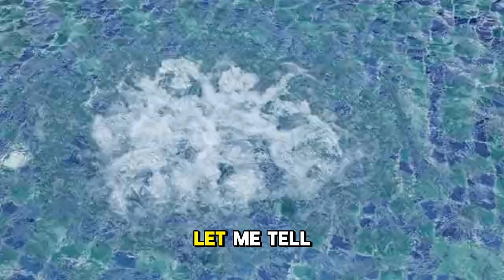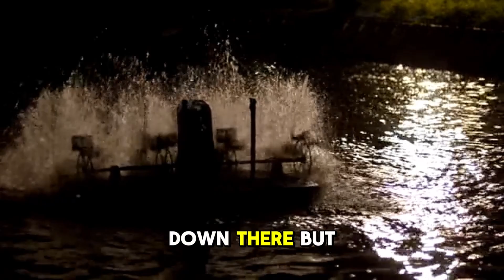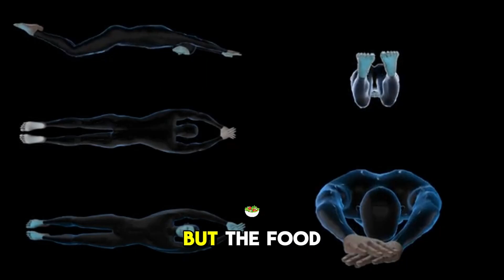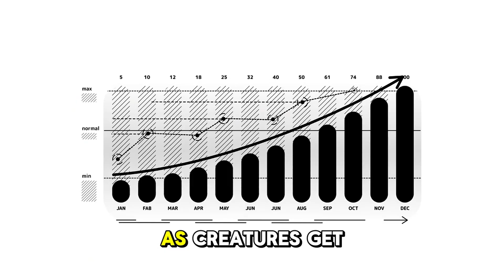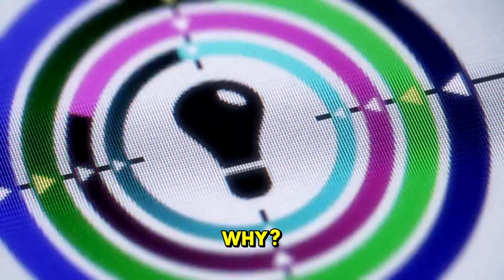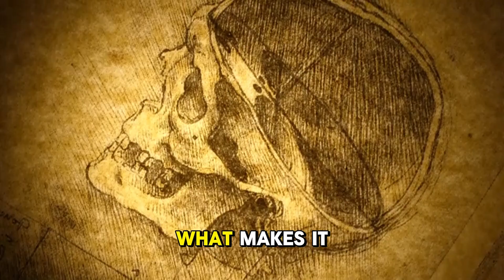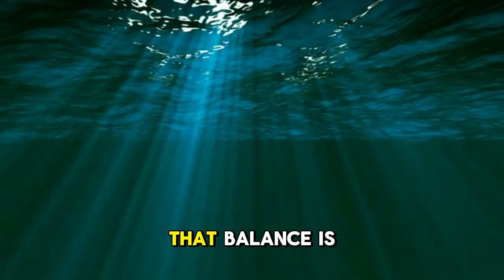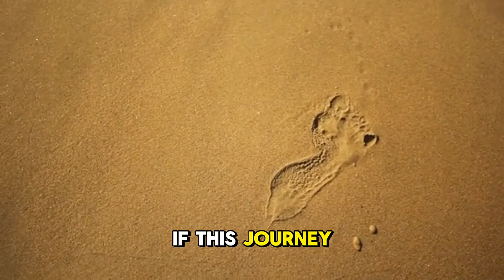Why Do Deep Sea Creatures Grow So Huge? | The Evolutionary Mystery Beneath the Ocean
In the darkest, coldest parts of the ocean—where pressure can crush steel—giant creatures roam. From the legendary giant squid to 500-year-old sharks, this video uncovers the surprising reasons why deep sea animals grow to such massive sizes. It’s not just about size—it’s about survival, evolution, and the incredible adaptations of life in Earth’s final frontier. Dive into a world stranger than science fiction.

Why Do Deep Sea Creatures Grow So Huge? | The Evolutionary Mystery Beneath the Ocean | national geographic kids

National Geographic Kids - Explore the World's Wonders
National Geographic Kids is the perfect destination for young explorers eager to discover the incredible wonders of our planet. Following in the footsteps of the renowned National Geographic magazine, our channel brings the same wonder and discovery to a younger audience through engaging videos, fascinating stories, and interactive content.
Join us as we venture into the wild with breathtaking footage of lions, ants, and other amazing animals featured in our National Geographic Kids books and the award-winning National Geographic Kids magazine. Our content brings to life the popular National Geographic Kids Almanac and transforms National Geographic books read aloud into visual adventures.
From microscopic discoveries with the National Geographic Kids microscope to majestic encounters with National Geographic lions, we make learning an exciting journey. Our channel features carefully selected content from National Geographic Wild, adapted for curious young minds.
Whether you're fascinated by the powerful National Geographic lion books or looking to explore the diverse collection of National Geographic books for kids, our channel provides a safe, educational space where children can nurture their curiosity about wildlife, science, geography, and culture.